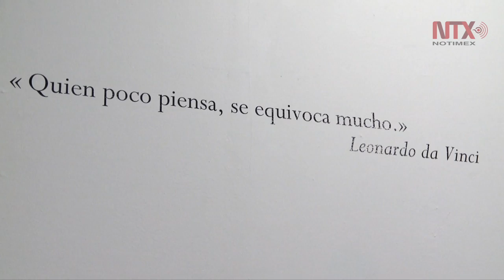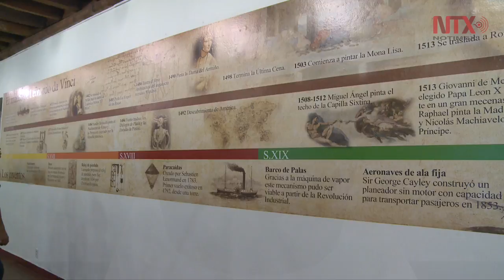La otra faceta de Leonardo Da Vinci llega por primera vez a México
La muestra conformada por 30 reproducciones del ícono renacentista, Leonardo Da Vinci, se presenta en el Palacio de Minería, hasta el 28 de junio